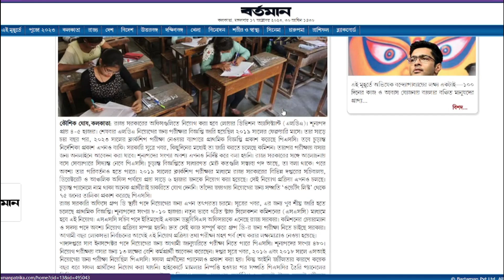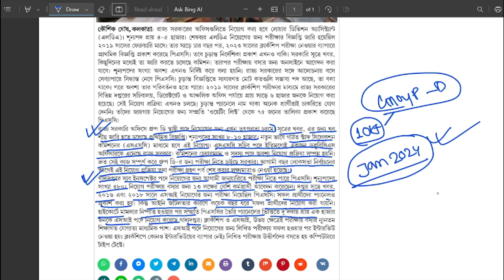West Bengal Group D Recruitment 2023 | 10000 Post | wb group d vacancy 2023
West Bengal Group D  Recruitment 2023 | 10000 Post | wb group d vacancy 2023 | wbssc group d new recruitment 2023 | WB New Jobs |

Your Query :
wb group d recruitment 2023,
wbssc group d new recruitment 2023,
wb group d new vacancy,
west bengal home guard recruitment 2023,
wb home guard requirement 2023,
home guard requirement 2023,
railway new vacancy 2023,
wbp home guard recruitment 2023,
railway rpf new recruitment 2023,